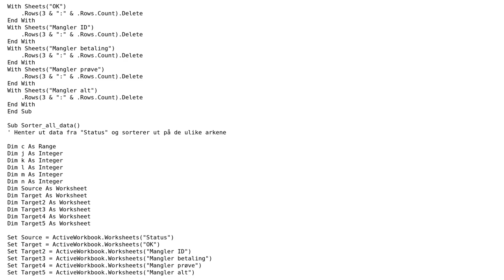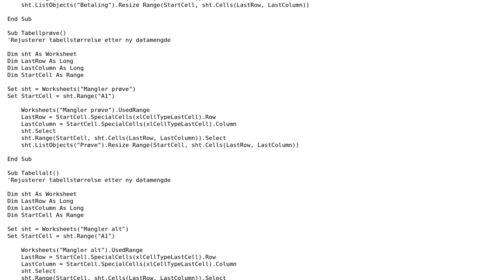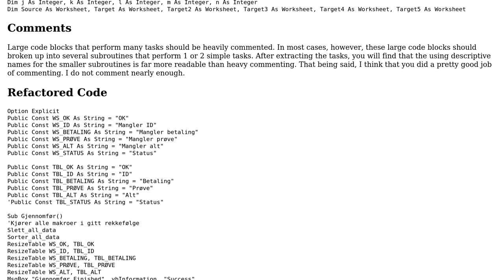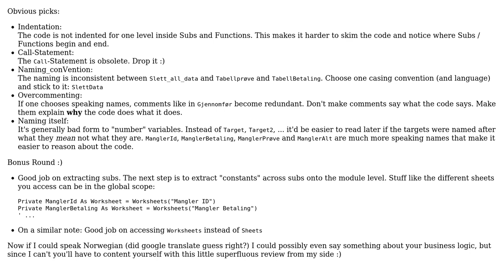Code Review: Organizing membership information (2 Solutions!!)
Code Review: Organizing membership information

With thanks & praise to God, and with thanks to the many people who have made this project possible! | Content (except music & images) licensed under CC BY-SA | Music | Images & others | With thanks to user Vogel612 user Jamal user Eriklok and the Stack Exchange Network Trademarks are property of their respective owners. You are responsible for your own actions.